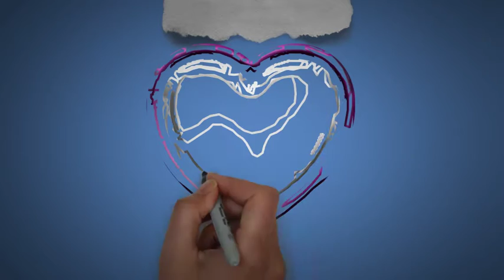Jone | Happy Birthday Jone || Happy Birthday To You !!